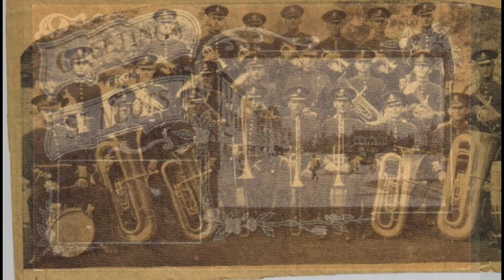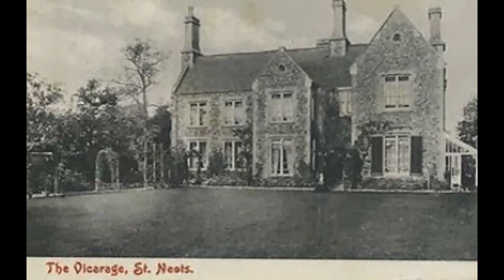St Neots Heyday photos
These are some brilliant photos of St Neots, Huntingdonshire, taken from the users of the St Neots Town Facebook page, who kindly uploaded them from their own collections and other websites